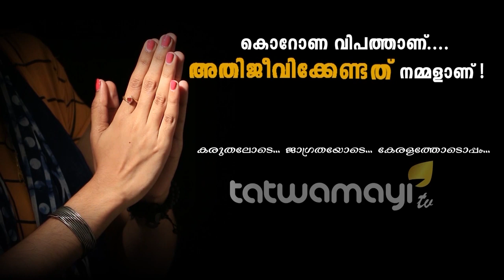ആരാച്ചാർ നമുക്കാര് ?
ആരാച്ചാർ നമുക്കാര് ? നിർഭയ കേസിൽ പ്രതികൾ തൂക്കിലേറ്റപ്പെടുമ്പോൾ കേരളത്തിലെ അരാച്ചാർമാരുടെ ചരിത്രം ഇങ്ങനെ..